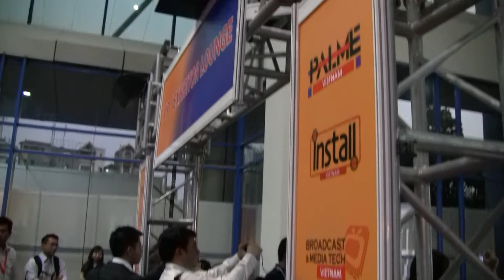3DHanoiJSC- 3D mapping in Giảng Võ Exhibition Part 1